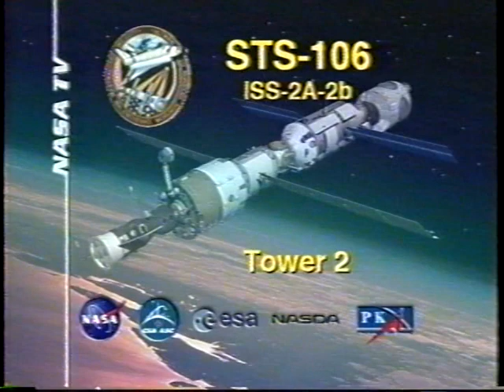STS-106 Landing Replays